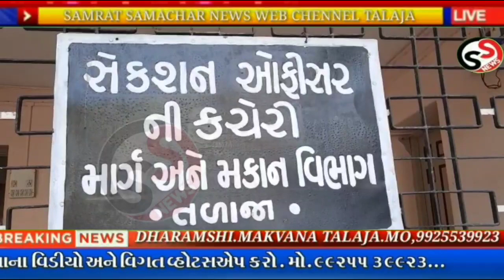તળાજા કોર્ટ કંપાઊન્ડમાં ભરાતા પાણીના પ્રશ્ન હલ નહીં થતાં વકીલ મંડળ લાલઘૂમ જુઓ